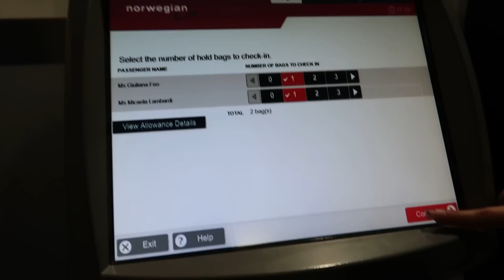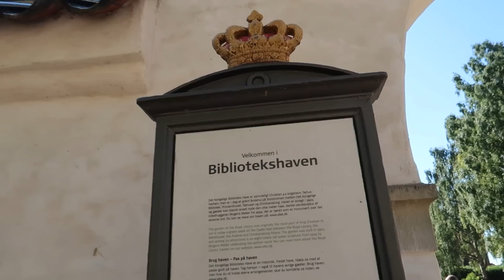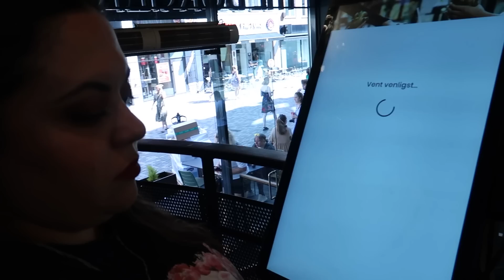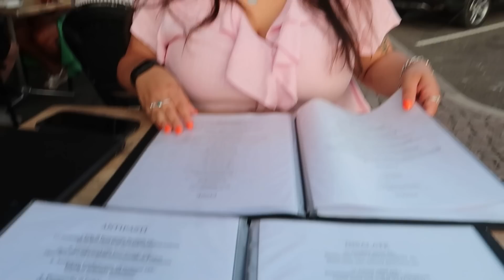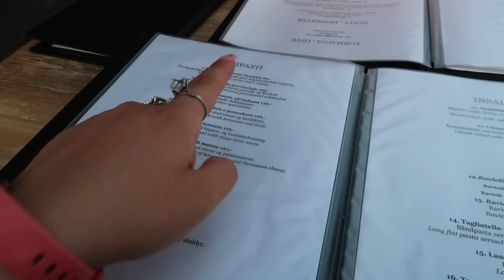MICASHULI POR EL NORTE ✈️✈️ - Mica Lambardi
Bienvenidxs a un nuevo video!

Vuelve mi newsletter sobre Tarot donde busco desmitificarlo y encontrarlo en nuestro día a día. Si ya estabas suscripte, no te preocupes, vas a seguir recibiendo las nuevas entregas.